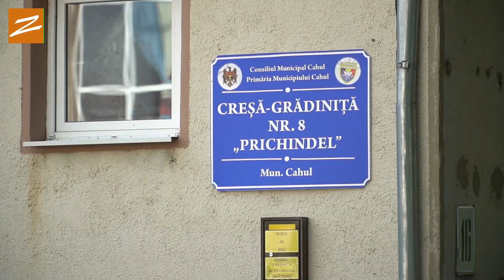Vizita la grădinița Prichinder din Cahul